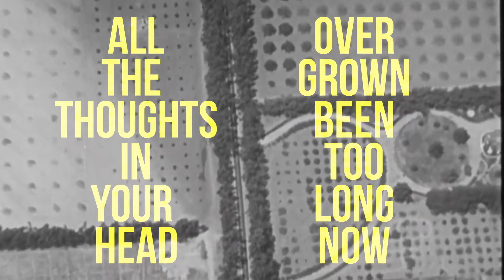The Response - Faded Paper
Faded Paper (lyric video) by The Response.
Faded Paper is an uptempo indie rock influenced look into the inevitable cycles of human emotion. The backbone of the track are propulsive drums and synth bass underpinning a wall of guitars drowning in effects. It opens up in the chorus representing the emotional high before falling back into chaos. Faded Paper is part of the 'Escaping This Cold Rotation' album by The Response (December 6, 2019 release).

The Response are an alt/pop duo from New Zealand, based in Christchurch.

The Response - Faded Paper - Lyrics

[Verse 1]
Faded paper
Figures in the night
Time’s the shaper
Nothing left to fight

What will set you free?
Do I care?
What does it mean to me?

[Chorus]
All the thoughts in your head
Overgrown, been too long now
Try so hard, cut them down
Won’t be long ‘til they find their way back home

[Verse 2]
Winter comes
A long forgotten friend
Now I run
I want it all to end

See the road
Unfolding like a storm
Should I go?
Or wait to see it's form?

[Chorus 2]
Won’t be long ‘til they’re back now